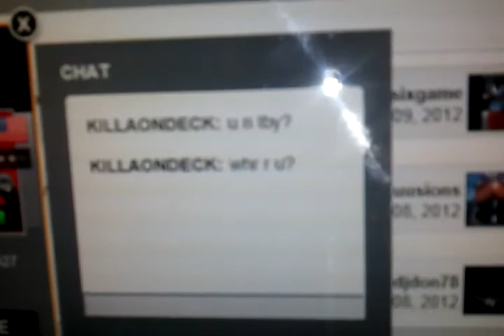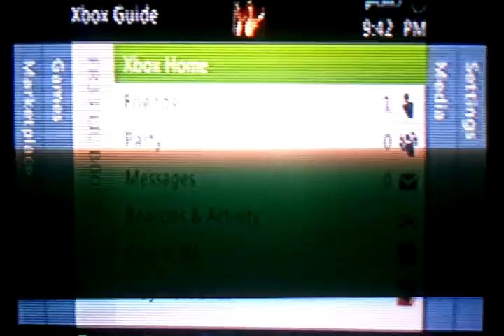More No show Proof